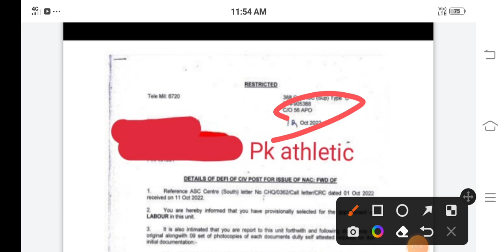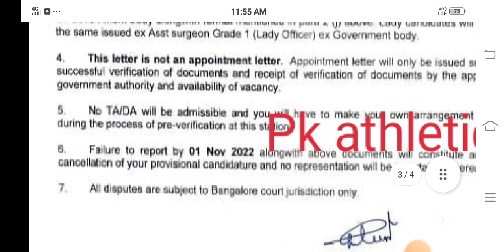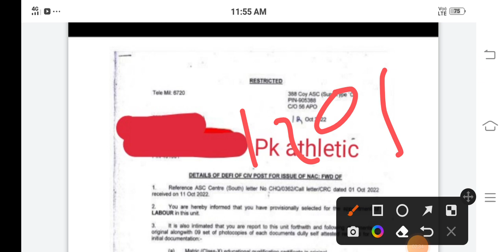Army Asc Bengluru Letter Release, Mts, Labor, All Trades, 85 पर लैटर जारी,पूरी जानकारी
23fad
14fad
27fad
aoc
asc
36fad
41fad
24fad
15fad
military school
military hospital